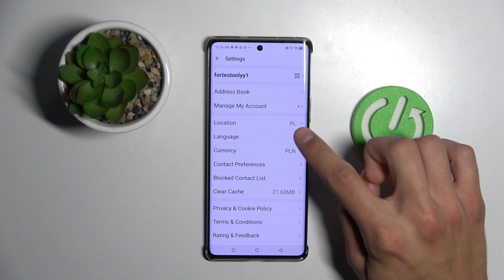Aplikacja Shein - Jak zmienić język?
Chcesz dowiedzieć się więcej? Odwiedź naszą stronę

Zmiana języka w aplikacji Shein jest bardzo prosta. Otwórz aplikację i zaloguj się na swoje konto, następnie przejdź do sekcji "Moje konto" lub "Profil", klikając na ikonę użytkownika. W ustawieniach konta znajdź opcję "Język" lub "Language" i kliknij na nią. Wybierz preferowany język z listy dostępnych opcji, a aplikacja automatycznie zmieni się na wybrany język.

Jak zmienić język w aplikacji Shein? Gdzie znajduje się opcja "Język" w ustawieniach aplikacji Shein? Jak wybrać preferowany język w aplikacji Shein? Czy można zmienić język aplikacji bez wylogowywania się? Jakie języki są dostępne w aplikacji Shein? Czy zmiana języka wpływa na ustawienia konta? Jak przywrócić domyślny język w aplikacji Shein?

Obserwuj nas na Instagramie Polub nas na Facebooku Śledź nas na Twitterze Wspieraj nas na TikToku Skorzystaj z naszych poradników do wielu aplikacji mobilnych